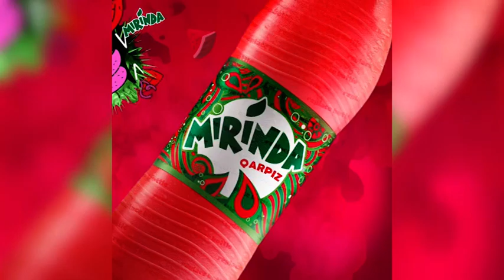Mirinda Door Bottle